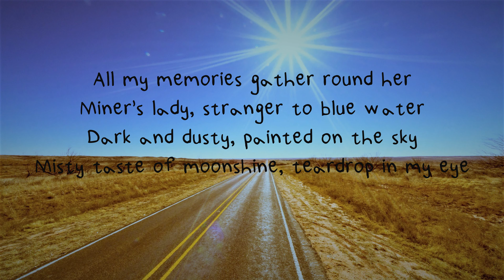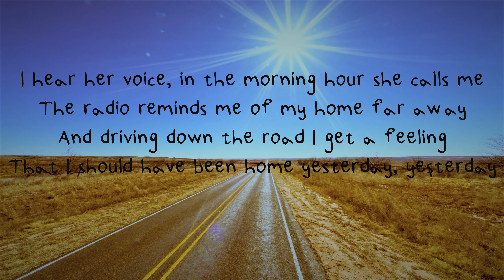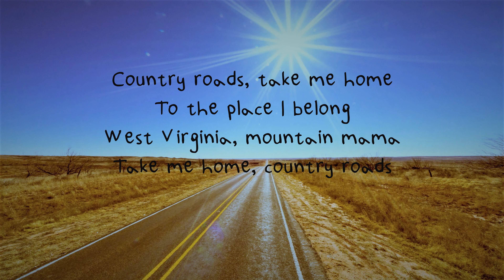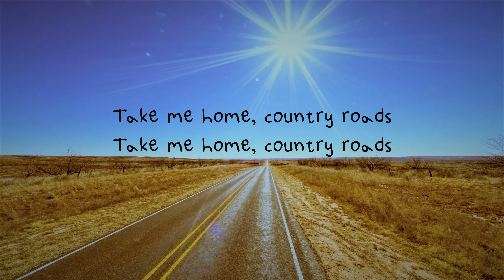Country Roads, Hermes House Band-Lyrics-Text | Robin Michels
All my mem'ries gather 'round her,

And drivin' down the road I get a feelin'

La la la (hey, hey)

Du vermisst dein Lieblings Song oder hast ein Musik Vorschlag?
Dann schreib mir persönlich oder einfach in den Kommentaren!